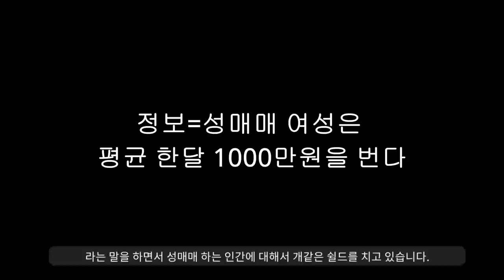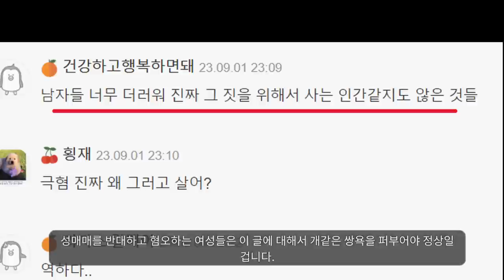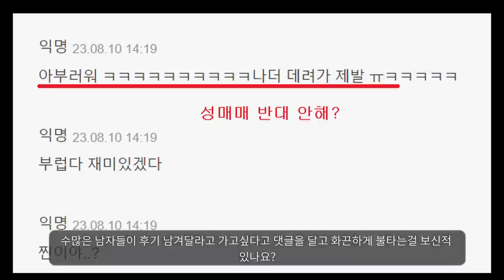박대.......... "20대 30대 난리났다"